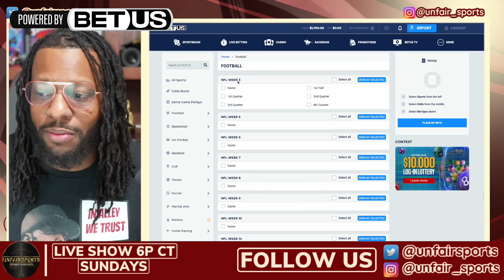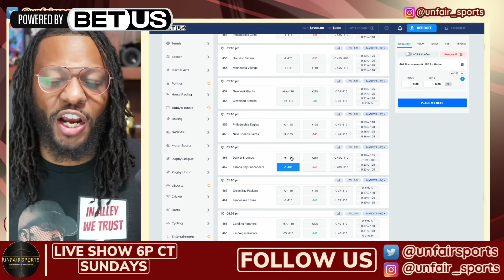REACTION: Morning After Oklahoma Sooners BENCH Jackson Arnold, Lose 25-15 To Tennessee Volunteers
In this engaging YouTube video, we delve into the aftermath of a surprising game where the Oklahoma Sooners faced off against the Tennessee Volunteers. After a challenging performance, the Sooners made the controversial decision to bench their quarterback, Jackson Arnold, leading to a 25-15 loss.

Join us as we provide an in-depth analysis of the game, discussing key plays, pivotal moments, and the implications of benching Arnold. We’ll break down the performance of both teams, highlighting standout players from Tennessee and analyzing how Oklahoma's strategy shifted without their starting quarterback.

Our reaction features fan opinions, expert commentary, and a look ahead at what this means for the Sooners' season moving forward. Whether you're a die-hard Sooners supporter or a curious football fan, this video offers valuable insights and spirited discussions about college football's competitive landscape.

🚨 Welcome to UNFAIRSports Show, your go-to source for all the latest and most impactful updates and analysis in the world of Oklahoma Sooners and college football!